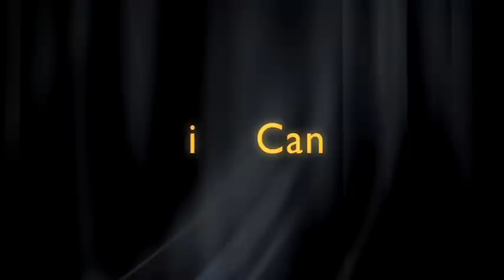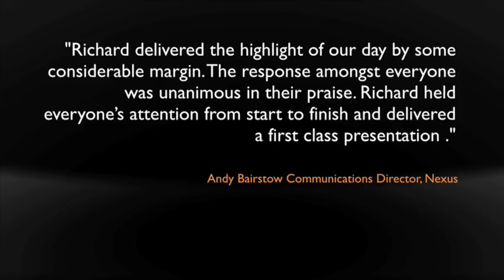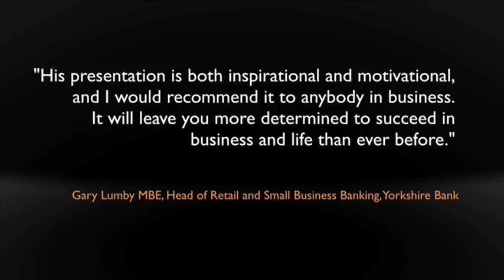Motivational Speaker, Richard McCann, Inspirational speaker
Motivational speaker Richard McCann motivates businesses, sales teams and students and a while lot more how to get more motivated. Richard has been a motivational speaker for a number of years and has spoken at over 1000 events in that time. He is one of the Busiest motivational speakers in the UK.